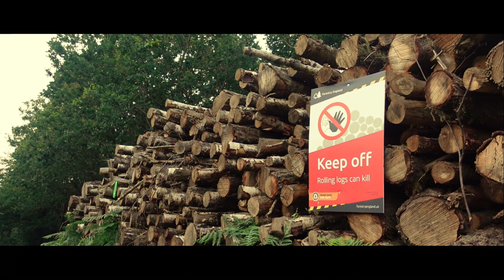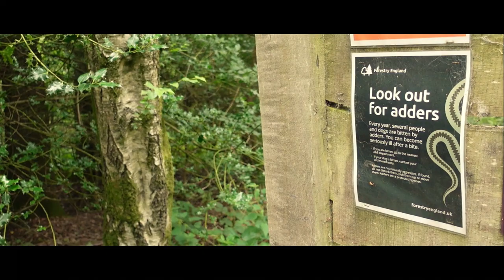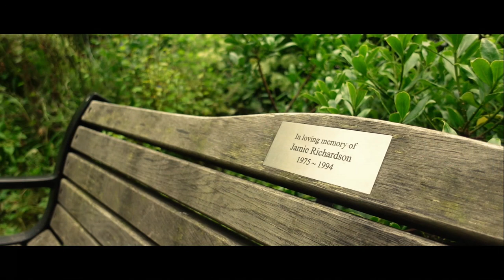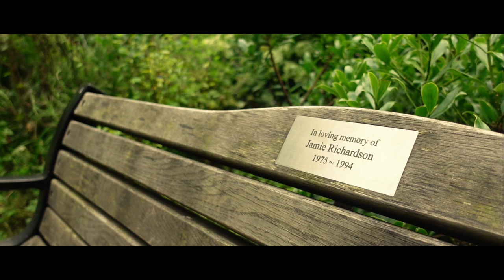Poncho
0:00 Hiking In Day one
04:30 Set up & Food Night One
13:02 Morning Day Two, Coffee & Pack Down
21:47 Hiking Out Day Two
25:55 Jamie's Bench
27:10 Set Up Day Two
29:34 Cooking Steak Bushbox LF
32:05 Home town at night
34:00 Day Three and home

Thank you for taking the time to click the video, Poncho
This weeks video was shot in two different forests on two consecutive days close to where I live.

This week I spent two nights under the Poncho Basha, hiking between locations through the Sussex countryside and through the market town of Horsham.

It would be awesome to get any feedback and of course if you enjoyed the video why not give it a like and subscribe and if you feel any of your friends or family would benefit from this video why not share it.

If you would like to support the channel then why not "Buy me a coffee" any donation would be greatly received and will go towards creating better content, you can do so

Don't forget to check out where you can catch up on my blog.

If you have any questions please feel free to put them in the comments.
All the best G